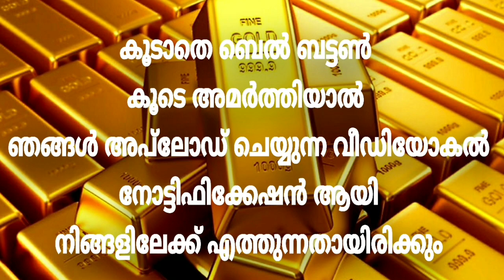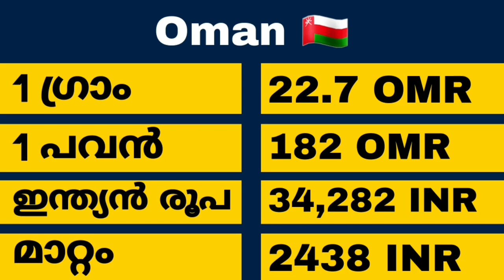Today goldrate | 31/05/2021|kerala gold rate today | gulf gold rate today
sorna vila
kerala
gold rate
swarna vila
gold kerala
swarna vila
swarna vila
gold vila
sornam vila
swarna villa
kerala gold price today in 9161 gram today gold price kerala 24 carat
24 carat today gold price kerala
gold rate
gold kerala
kerala
goldprice
gold kerala rate
gold rate